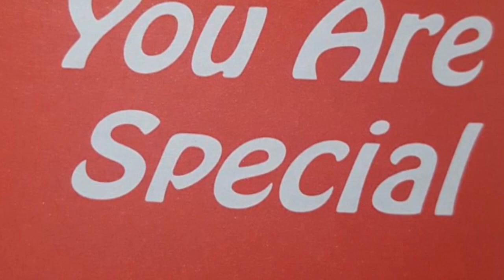TOYOTA MERDEKA! Serah Terima New Agya. Mas Angga Dwi K. Pasuruan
PROMO TOYOTA MERDEKA :
Avanza Dp 15 Jutaan
Calya Dp 20 Jutaan
Agya Dp 19 Jutaan
Innova Dp 38 Jutaan
Fortuner Dp 68 Jutaan
Yaris Dp 35  Jutaan

Wujudkan impian toyota anda dengan Program dan Promo menarik dealer Auto2000 Wiyung.

Salam.
Rizky febrianto
Auto2000 Wiyung
Jl. Raya lidah wetan No. 27 Surabaya